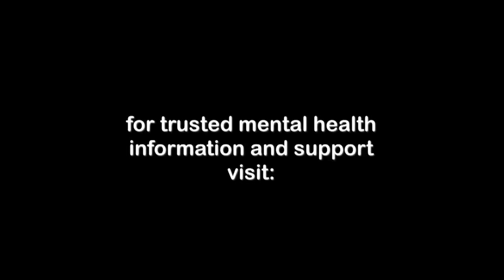How To Talk About Suicide with A Suicidal Person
There's a myth that talking to a depressed person about suicide may plant the idea of suicide in their mind. HealthyPlace.com Medical Director, Dr. Harry Croft addresses talking about suicide with the suicidal person.